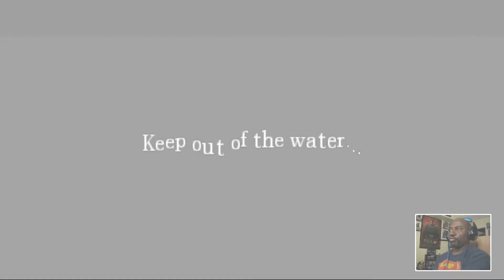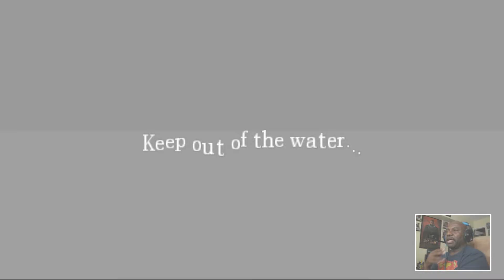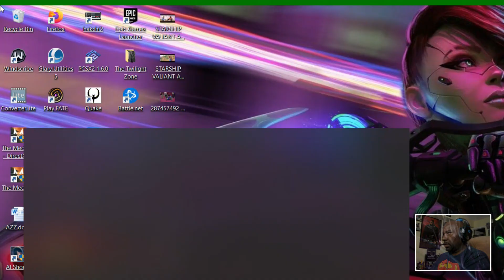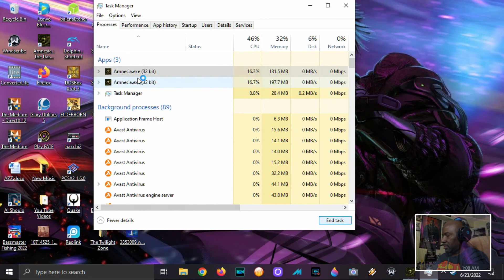Amnesia: The Dark Descent (Pt. 5)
Water...water...everywhere!  You guys know how much I hate water levels in games. This one is no exception. I lose my shit and game in this segment!